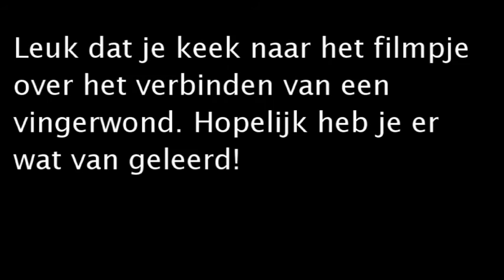Instructie EHBO - 4. Verbinden vingerwond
Wanneer iemand een wond aan de vinger heeft, is een vingerverband wellicht nodig. In deze video een instructie van het vingerverband.